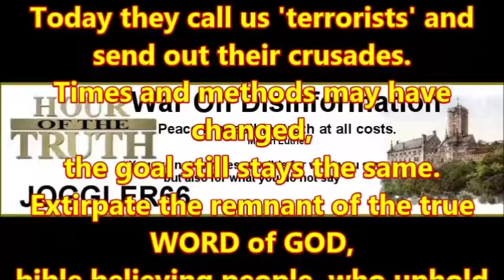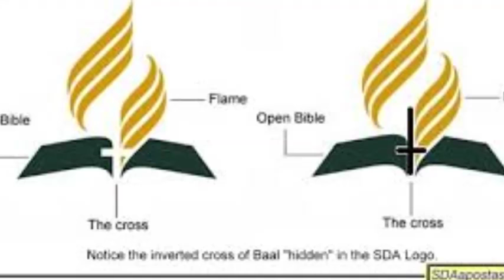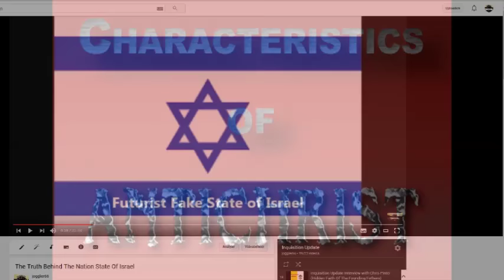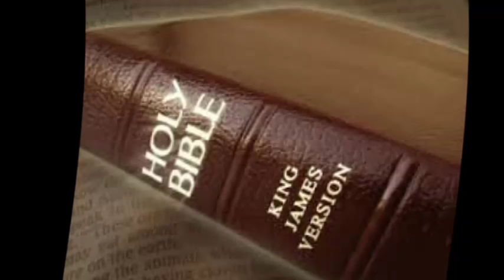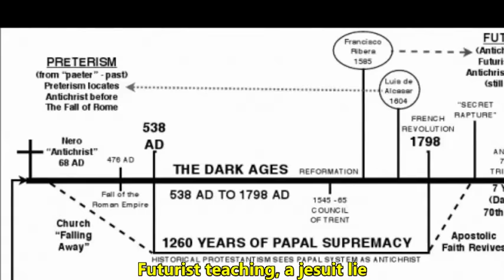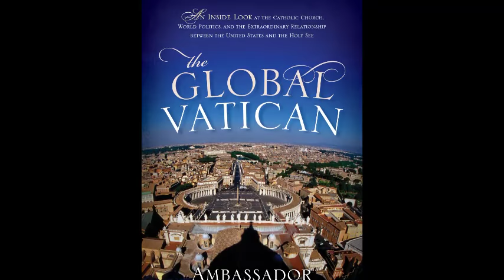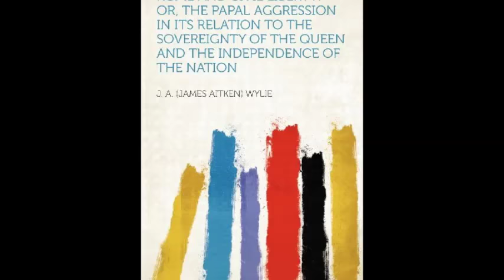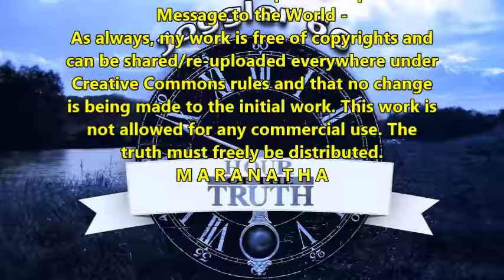Hour of the Truth - Inquisition Update's message to the world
Tom Friess from Inquisition Update answers an email he received from a listener some weeks ago before this recording.
I will read this answer and in that way we tell the world listening what Inquisition Update and Tom Friess is all about.